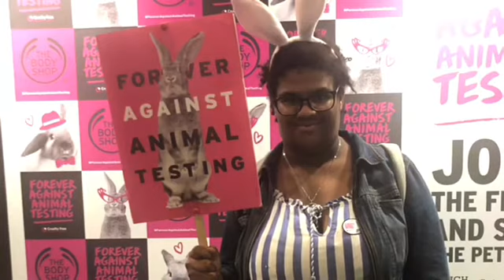VLOG: Summer In The City 2018 ✨